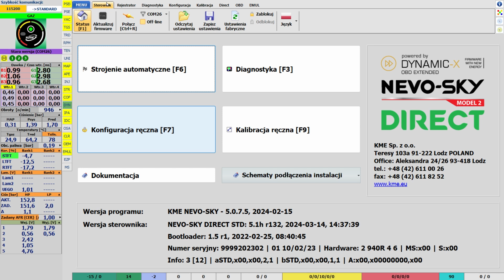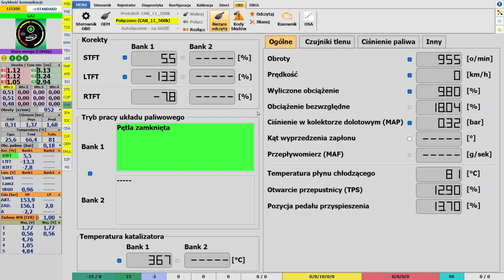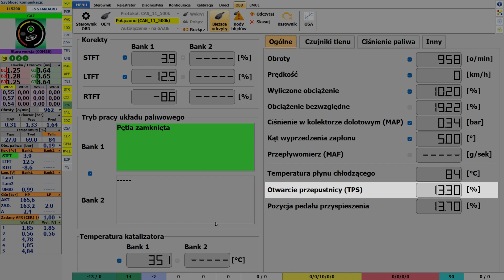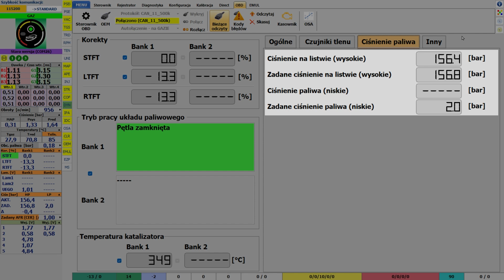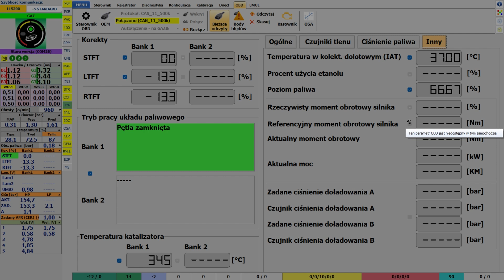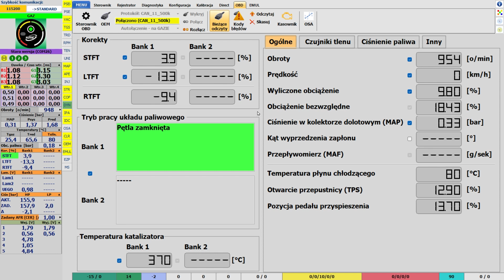Moduł OBD w programie KME NEVO-SKY 5.0.7.5 cz3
W tym materiale zapoznasz się z kolejnymi możliwościami modułu OBD sterowników z rodziny KME NEVO-SKY zakładka Bieżące odczyty – skrót klawiszowy Shft+F1.

Zaawansowane sterowniki gazowe z rodziny KME NEVO-SKY posiadają wbudowany moduł OBD. Są to następujące typy sterowników gazowych:
NEVO-SKY DIRECT
NEVO-SKY MAX
NEVO-SKY JET OBD MINI
NEVO-SKY JET OBD
NEVO-SKY JET EXPERT

Sterowniki te dają możliwość komunikacji ze sterownikiem benzynowym wykorzystując interfejs diagnostyczny OBDII (On-Board Diagnostics).

Pamiętaj!!! W samochodach z klapką na złączu OBD (klapką z elektrycznymi połączeniami) należy usunąć klapkę przed zlutowaniem przewodów modułu OBD.

W dzisiejszym filmie omówimy poszczególne sekcje w zakładce
- Korekty
- Sekcja tryb pracy układu paliwowego
- Temperatura katalizatora
- Ogólne
- Czujniki tlenu
- Ciśnienie paliwa
- Inny

W niektórych autach część parametrów może być niedostępna do odczytu przy użyciu standardowych metod. W sterownikach NEVO-SKY na bieżąco rozbudowujemy możliwości odczytu danych z OBD, tak aby dostarczyć użytkownikowi informacje, które wcześniej nie były dostępne.
Pamiętaj!!! W niektórych przypadkach dane odczytane z OBD mogą być nieprawidłowe lub mogą zawierać nierzeczywiste wartości. Należy zawsze weryfikować poprawność odczytów.